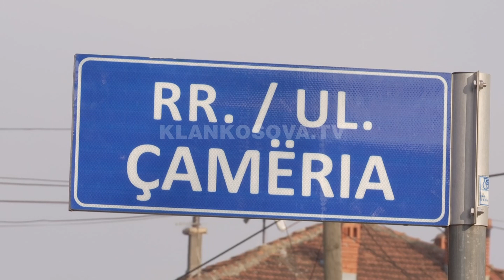Vodhi në shtëpi, shiti në komshi - 09.11.2022 - Klan Kosova